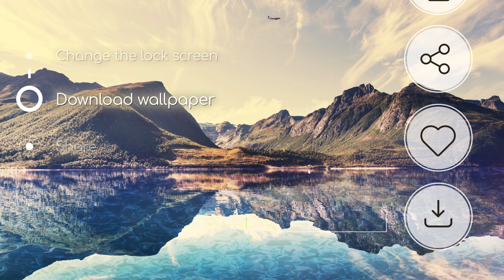Beautiful wallpapers 4k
What makes our application different - Beautiful wallpapers 4k?
- The most beautiful wallpapers for your phone
- Set wallpaper with one click
- The application is free
- Very simple operation
- Full screen preview

In the video you will find how to:
How to change wallpaper on your phone
How to change the lock screen
Background change
Change the screen background
How to download wallpaper
How to send wallpaper to friends